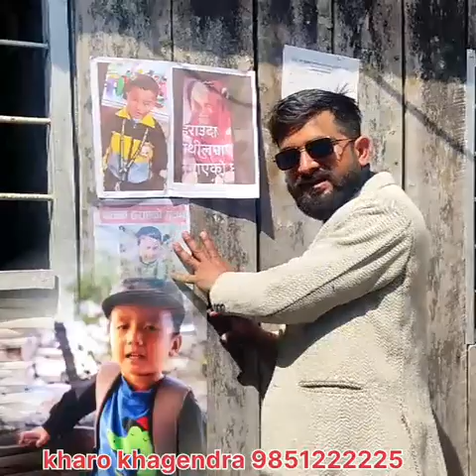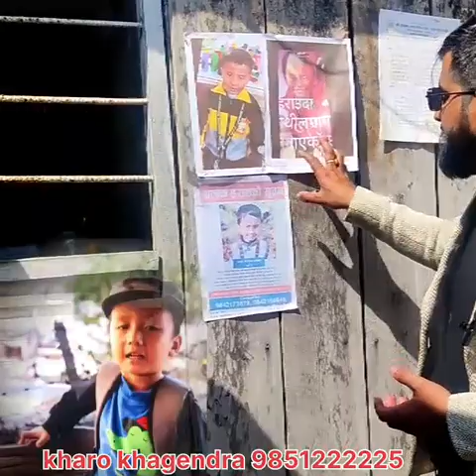अझै भेटि,एन नाबालक निर्भिक तामाङ वुवा बिदेश बाट आए गाउले सँगै छाेराकाे खोजि मा लागे